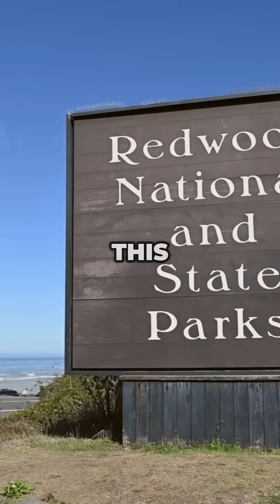Redwood Giants Nature’s Timeless Towers 🌲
Explore the awe-inspiring Redwood National and State Parks—home to the tallest living beings on Earth. 🌲 Discover why Hyperion, the tallest known tree, is kept hidden from the public, and what scientists have recently uncovered in the untouched redwood canopy. Designated a UNESCO World Heritage Site in 1980, this ancient ecosystem protects species found nowhere else on Earth—and may still be hiding secrets 300 feet above ground.